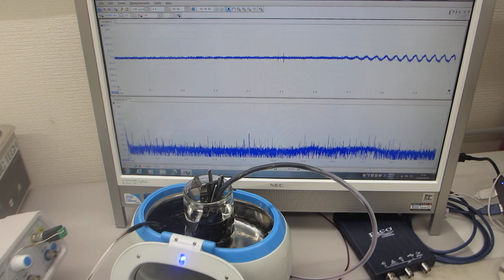超音波発振（スイープ発振）システム